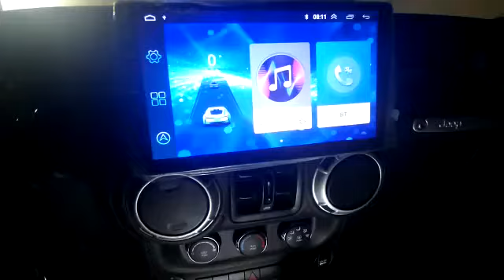Cliente Satisfecho con su pantalla Android en Jeep Wrangler JK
Facebook: ALLJEEP - Refacciones y Accesorios

¡Actualiza y moderniza el ambiente de tu Jeep con una pantalla tecnológica con lo último del mercado!

Funciones:
- Función de Mandos al Volante
-Amplificador, bajo y sonido de agencia queda igual
- Función de Cámara de Reversa
- Pantalla Ultra FullHD 100% touchscreen
- BlueTooth
- WiFi
- Mirror Link
- Full Radio
- Reproductor de Video
- Reproductor de Audio
- Adaptación de USB
- GPS para navegación y ubicación en mapas
- Android 9.1
- Aplicaciones base: Google, Maps, YouTube
- Extensión universal 1DIN